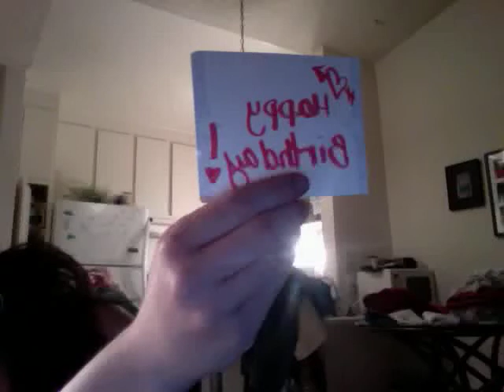Part 2 - Is it that time of the...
YEAR :)  again?

Please note:
 - We met in Oregon (when I saw the Oregon coaster, I felt it was a must)
- Me cheers'ing you!
- I had to add some chocolate for you...and, pathetically only have some chocolate chips (see the ending)
and, lastly...
Happy Birthday! :)